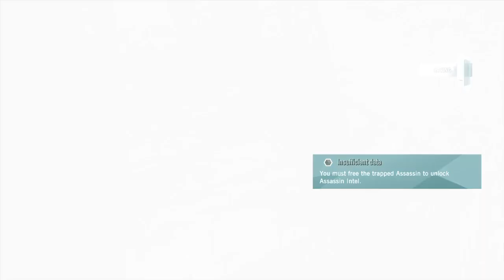Assassin's Creed® Unity_20220706053330